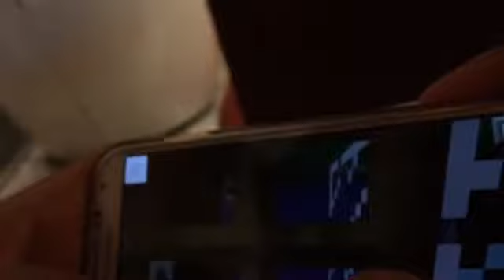My house and place in my mobile phone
My home and others in ps3 minecraft edition